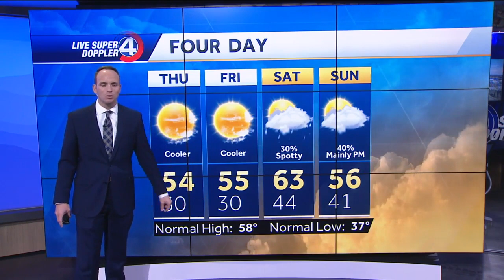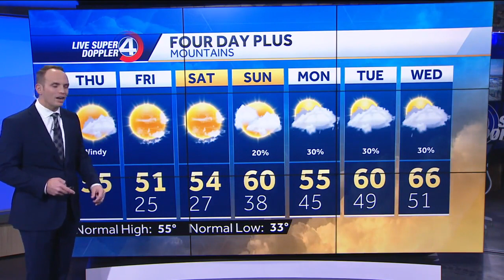Turning cold with another chance at rain